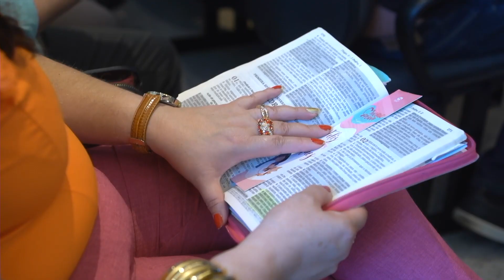NÃO PODE “KATALALIA”! // Pr. Ronaldo Bezerra